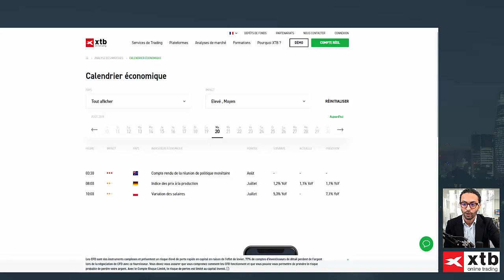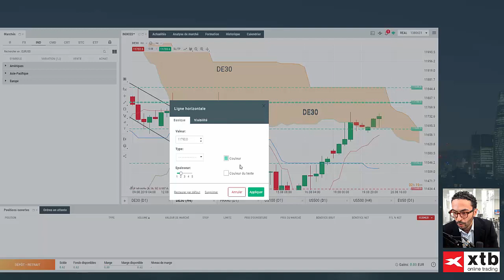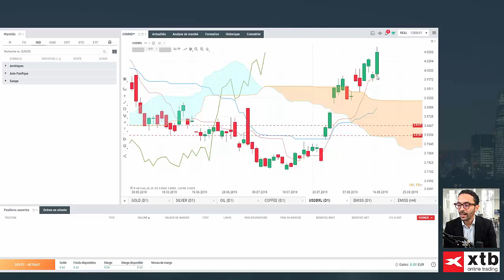Good Morning Market : L'espoir fait vivre les indices